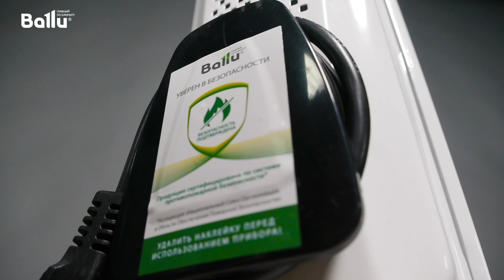Маслонаполненные радиаторы Ballu серии Classic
Маслонаполненные радиаторы Ballu серии Classic – это эффективные отопительные приборы в классическом исполнении с эксклюзивным белоснежным покрытием «Snow white». Радиаторы серии Classic имеют от 5 до 11 секций и идеально подходят для помещений площадью от 15 до 27 метров.

Подробнее о преимуществах и характеристиках масляных радиаторов серии Comfort вы можете посмотреть  в нашем видео.

Промышленный концерн Ballu специализируется на разработке и производстве климатической и инженерной техники,является лидером продаж на рынках России, СНГ, стран Восточной Европы и продолжает наращивать производственные мощности. В 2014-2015 гг. сделаны рекордные инвестиции в модернизацию технологических процессов и разработку новой продукции Ballu. Все изменения были направлены на повышение конкурентоспособности и снижение себестоимости продукции лидера рынка.